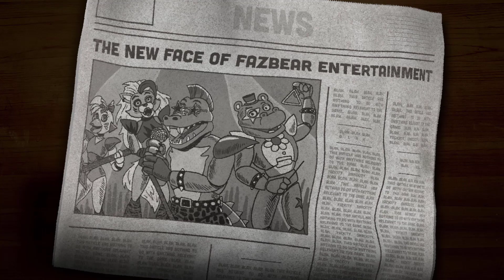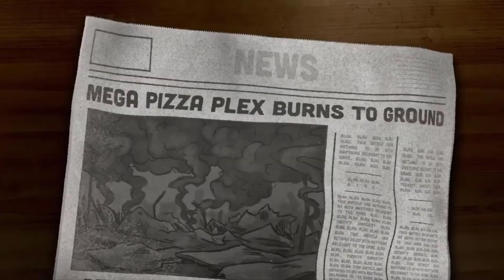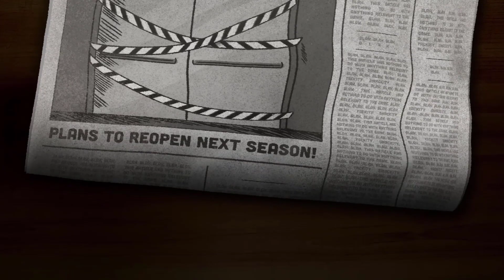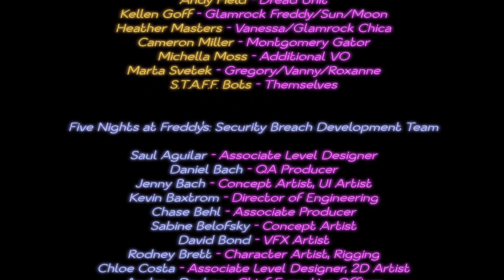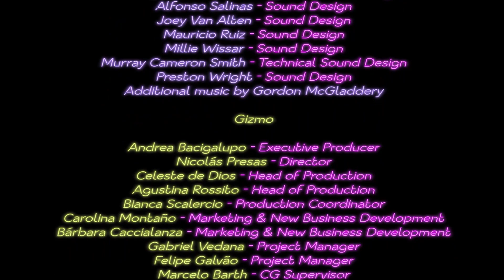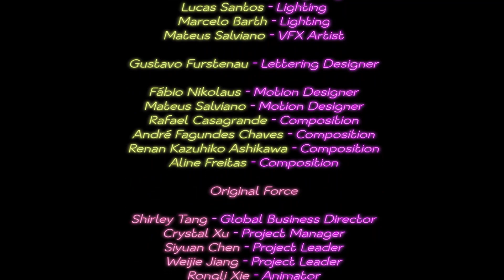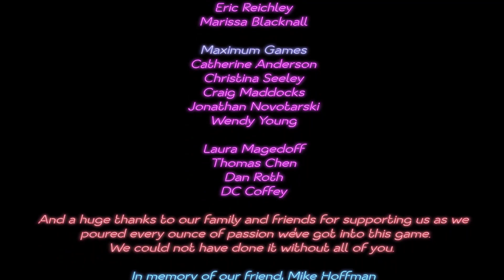ALL ENDINGS, GOOD ENDING, BAD ENDING, SECRET ENDING! | Five Nights at Freddy's: Security Breach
In this video I show you all Endings for Five Nights at Freddy's: Security Breach! If you enjoyed, make sure to hit like!